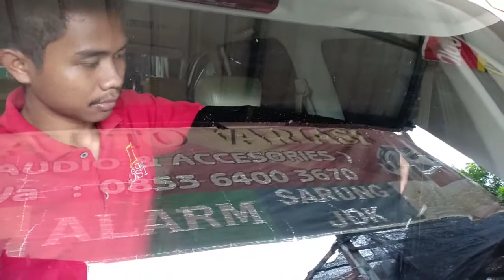Tutorial pasang kaca film Avanza part 2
Tutorial pasang kaca film Avanza part 2,Saya memberikan tutorial buat memasang kaca film Avanza bagian belakang semoga bermanfaat dan menjadi ladang amal saya